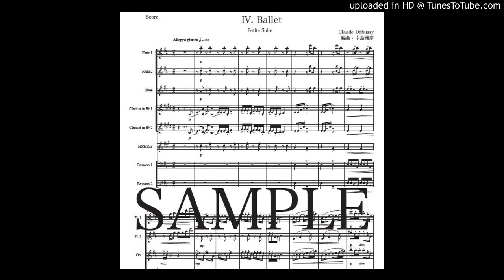ドビュッシー「小組曲」第４曲「バレエ」管楽八重奏版（編曲：中島雅彦）